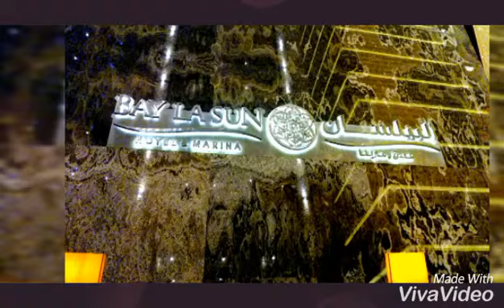JCCF @ KAEC (P.2)